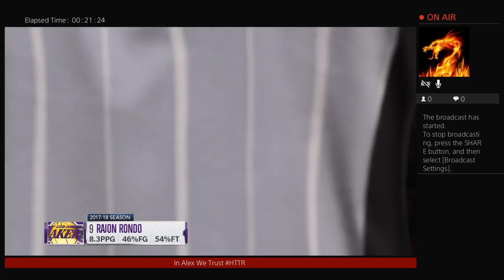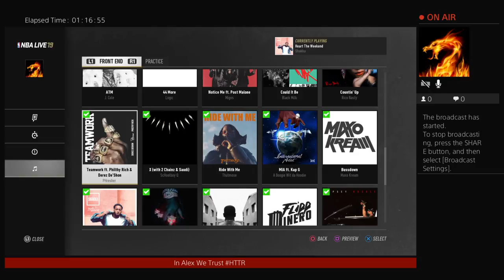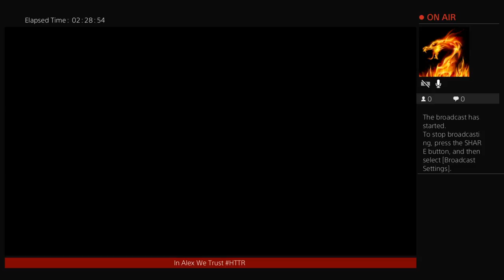In Alex We Trust!!!!!